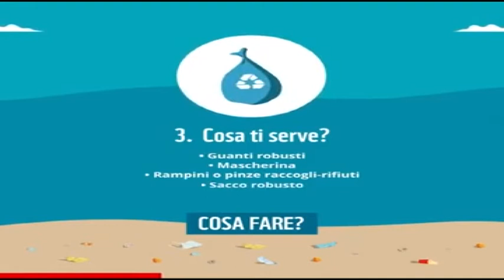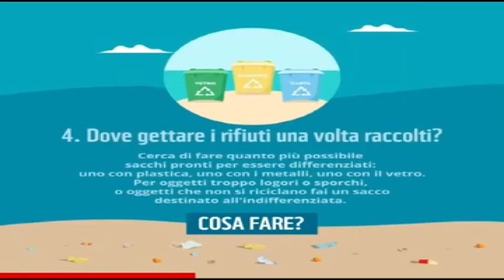WWF: ecco la nuova campagna “Self Tour Plastic Free” - Canale 10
Pulizia fai da te, con piccoli gruppi famigliari, in coppia o in solitaria. E' questa la filosofia del “Self Tour Plastic Free”, la nuova formula del WWF per salvaguardare le nostre spiagge.